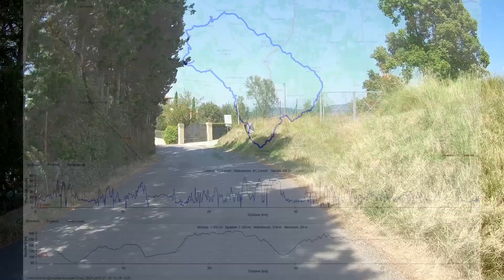E-BIKE - Kółko po wzgórzach Toskanii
Tym razem wycieczka bez określonego celu ani dystansu. Po prostu kółko po toskańskich wzgórzach i podziwianie cudownych widoków. Przy okazji pobiłem swój rekord prędkości (z górki rzecz jasna).